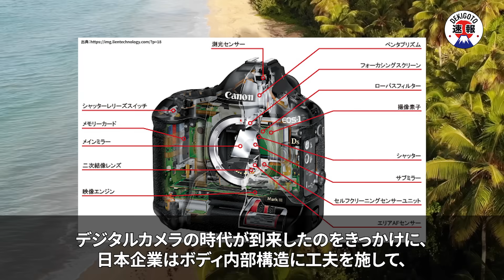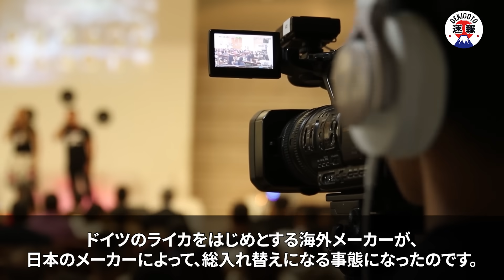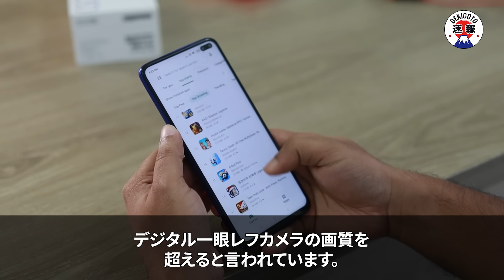世界シェア99％で日本の独壇場！「そりゃ、日本製は高価だわな」外国人も納得する1枚の写真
当方に不手際がございましたら下記メールアドレス、またはコメント欄にてお知らせ頂き
たく存じます。確認されましたら、可能な限り迅速に対処または削除いたします。

▼使用素材
フリー音源・動画：Motion Elements